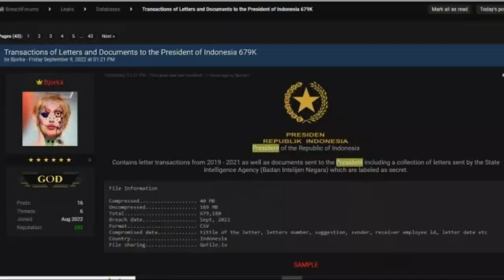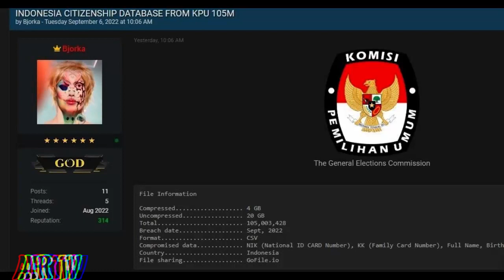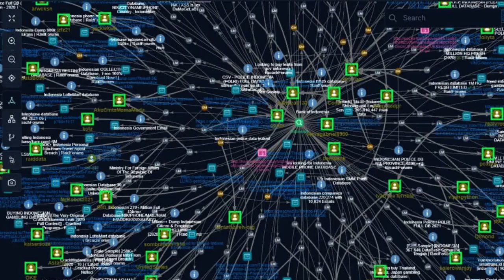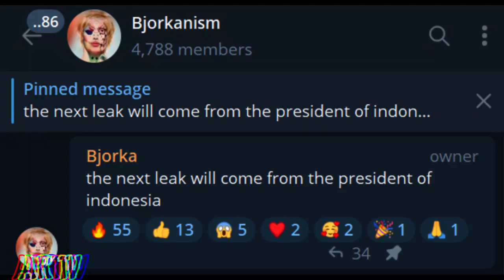Hacker Bjorka Diduga Dari Polandia, ini FAKTANYA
1. Diduga Berasal dari Polandia
Berdasarkan laman Twitter @bjorkanism yang menyematkan lokasi, ia diduga berdomisili di Warsawa, Polandia. Namun belum diketahui secara pasti apakah lokasi tersebut valid atau tidak.